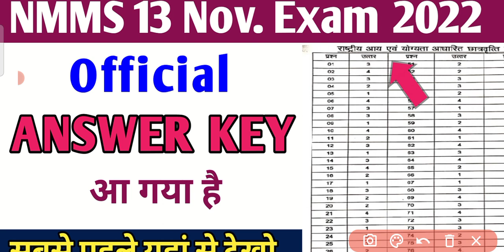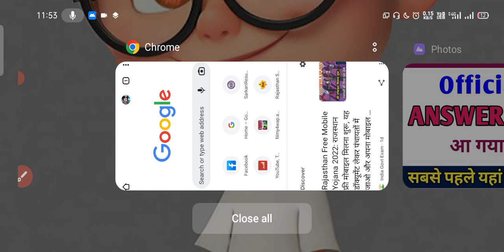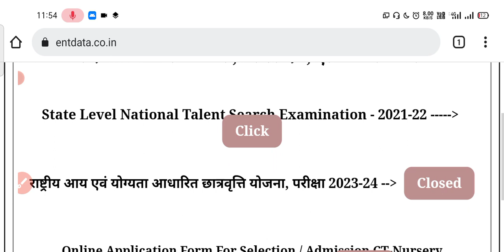NMMS 13 Nov Exam Official Answer Key 2022 / UP Nmms exam answer key jaari / Nmms Paper uttar kunji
nmms exam 13 November paper answer key 2022